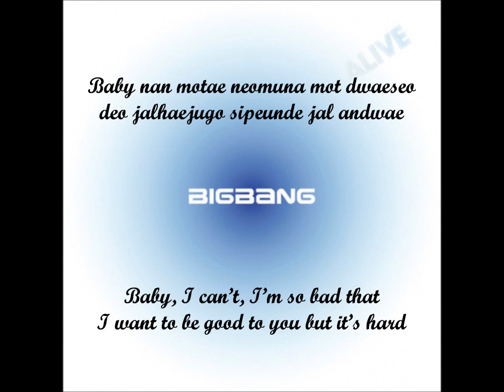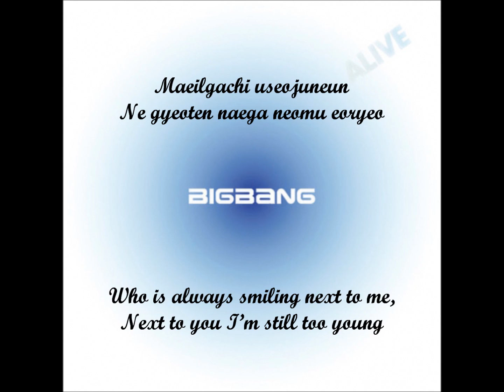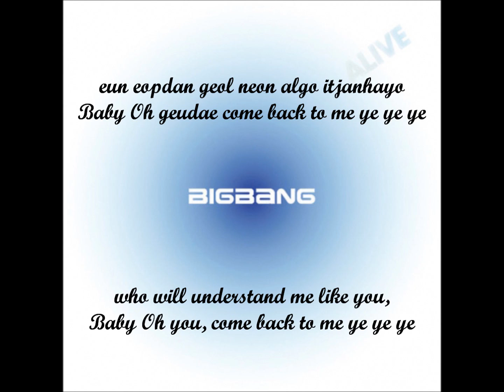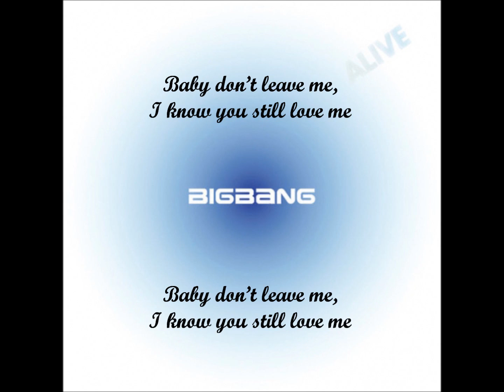Big Bang - Bad Boy [Lyrics] [Eng Sub]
Btw... Be nice to your BF/GF
Romanization:

geunal bameun naega neomu simhaesseo
niga jinjjaro tteonagal jureun mollasseo
naega mianhae i mal hanmadi
eoryeowoseo urin kkeutkkaji ga nae
seonggyeogi deoreowoseo
maldo an doeneun illo datugireul
haruedo susip beon
neon ulmyeonseo ttwichyeonaga
nan juwireul duribeon
dasi doraogetji naeirimyeon bunmyeong
meonjeo yeollagi ogetji achimimyeon
Baby nan motae neomuna mot dwaeseo
deo jalhaejugo sipeunde jal andwae
Everyday & night I'm so mean
cuz I'm so real so I'm sorry
but I can't change

niga saranghaneun naneun
Sorry i'm a bad boy
geurae charari tteona jal gayo
you're a good girl
sigani galsurok nal almyeoneun alsurok
silmangman namatgetjiman

Baby don't leave me
I know you still love me
wae geurae soljikhi na malhae
niga pillyohae
my lay lay lay lay lady

botongnamjawa dalla neomu himdeuldago
neon ajikdo sonyeogachi neomu yeoryeo
maeilgachi useojuneun
ne gyeoten naega neomu eoryeo
bappeudaneun pinggyero yaksogeul mirwobeoryeo
mianhan na soksanghan maeume
gogaereul dollyeobeoryeo
nae kkumsogui sinbu ije geunyang chingu
heeojimi aswiun urideurui chimmuk

deo jalhaejugo sipeunde geuge andwae

niga saranghaneun naneun
silmangman namatgetjiman

amu mal hajima
gwaenhi ganghan cheok haetjiman sogeun dalla
nal beorijima
naegeneun neomankeum nal ihaehaejul saram
eun eopdan geol neon algo itjanhayo
baby Oh geudae come back to me ye ye ye

niga saranghaneun naneun
geurae charari tteona jalgayo
silmangman namatgetjiman

English Translation:

I was too harsh that night
I didn't know you would really leave
The words, "I'm sorry",
is too difficult for us that we take it to the end
Because I'm ill-tempered
We fight over stupid things
numerous times a day
You take off crying,
I look around and think,
'She'll come back tomorrow.
She'll def call me first in the morning'
Baby, I can't, I'm so bad that
I want to be good to you but it's hard
Everyday and night I'm so mean

Me, whom you love,
Yes, just leave me, good bye,
The more time passes, the more you get to know me,
only disappointments will remain but

Why, yes, I'll tell you the truth,
I need you

You're different from normal boys, it's so hard
You're still so sensitive like a girl
Who is always smiling next to me,
Next to you I'm still too young
With the excuse that I'm busy, I postpone our date
Because I'm sorry, because I'm frustrated,
I turn my head
The bride in my dreams is just a friend now
Upset over the breakup, we are silent

Don't say a thing
I act tough but I'm not inside
Don't abandon me
You know that there's no one
who will understand me like you,
Baby Oh you,
comeback to me ye ye ye

(Sorry I'm a bad boy) x3

(you're a good girl)x3